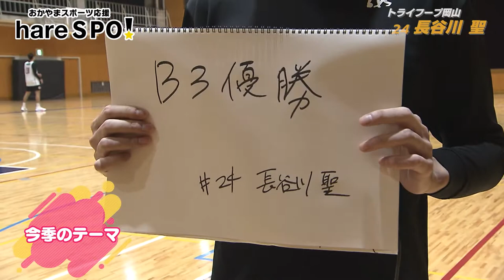比留木GMも乱入！？トライフープ岡山の個性派ベテラン選手にが登場！hareSPO！TRYHOOP OKAYAMA 前村雄大・長谷川聖 Yudai Maemura Syo Hasegawa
バスケットボールＢ３リーグ開幕直前！
トライフープ岡山のムードメーカー、３３歳・前村雄大選手と、昨シーズンはリーグ最年長！３９歳・長谷川聖選手の個性派２人が登場します。
比留木謙司GMもまさかの乱入・・・！？

出演：堀靖英（OHKアナウンサー）、天野怜夏（haremachiガール）

【目次】
1:23　前村雄大選手　登場！Ｂリーグでは日本一も経験
2:24　前村雄大選手から見たトライフープ岡山・ちょんまげスタイルに迫る！
3:50　後輩にちょっかいを出す理由とは・今季のテーマ
5:57　長谷川聖選手　登場！チームの最年長として
7:05　チームのいじられキャラ！？・指さしポーズの裏話
8:40　今季のテーマ・まだまだ現役で！

そのほかの「おかやまスポーツ応援　hare SPO！」はこちら